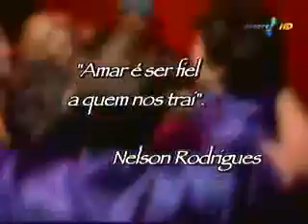dia dos namorados panico na tv 14 06 09